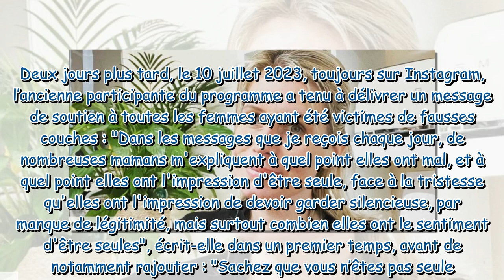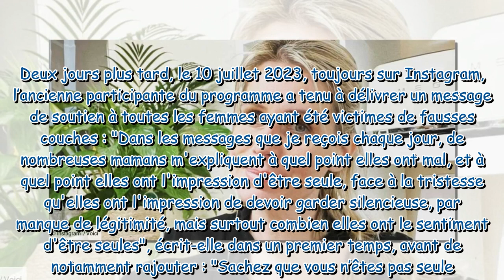Mélanie Gonzalez (Familles nombreuses) annonce l'arrivée d'un nouveau membre dans sa famille